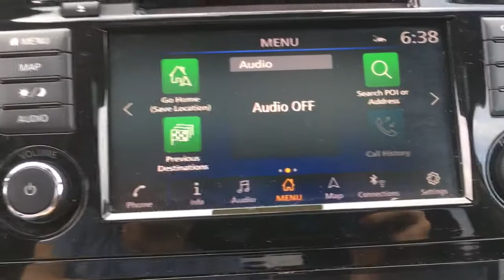2018 Nissan Rogue Langhorne, Bensalem, Philadelphia, Southampton, Huntingdon Valley, PA X75419A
Gun Metallic Used 2018 Nissan Rogue available in Feasterville, Pennsylvania at Colonial Nissan. Servicing the Langhorne, Bensalem, Philadelphia, Southampton, Huntingdon Valley, PA area.

Colonial Nissan
117 Bustleton Pike